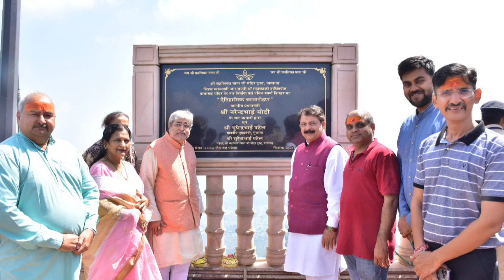મંત્રી રાજેન્દ્ર ત્રિવેદી પાવાગઢ મહાકાળી માતાજીના મંદિરે ધજા ચડાવી દર્શનનો લાભ લીધો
આપે જો અમારી youtube ચેનલ આપણુ જાંબુઘોડા ને સબ્સ્ક્રાઇબ ના કર્યું હોય તો સબ્સ્ક્રાઇબ કરી લાઇક કરી શેર કરો જેથી આવનારા અવનવા વિડીયો આપણને જોવા મળી રહે
 તેમજ તમારી આસપાસ બનતા બનાવો અમારી youtube ચેનલ સાથે શેર કરો સંપર્ક મો.૯૪૨૭૩૯૮૨૯૫